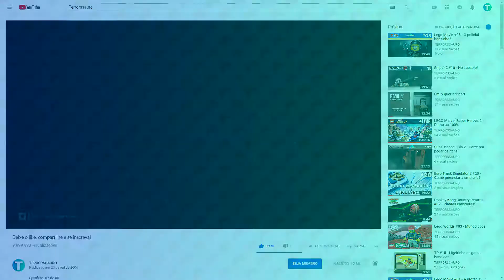LEGO Star Wars #108 - Rumo ao 100%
Episódio: 36 de 36 - Rumo ao 100% - Challenge - Canisters
Jogo: LEGO Star Wars The Complete Saga